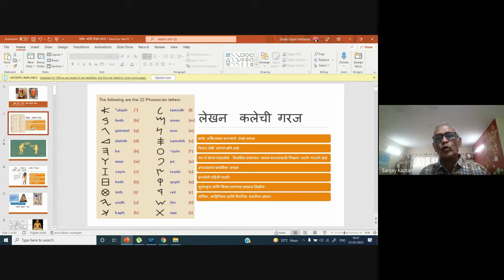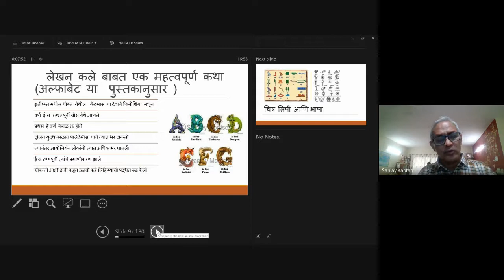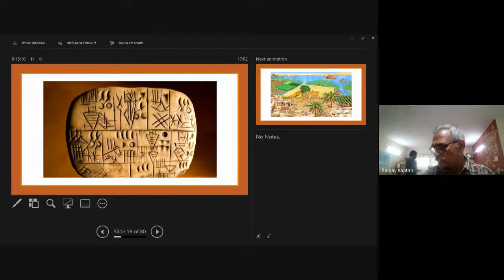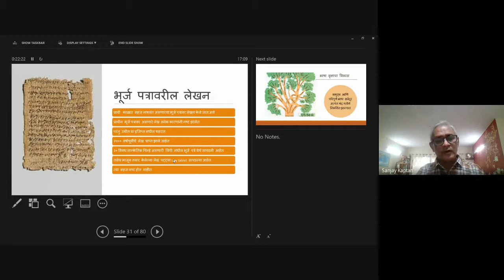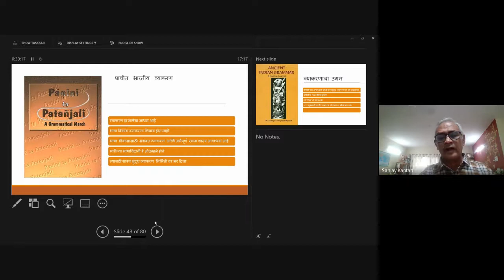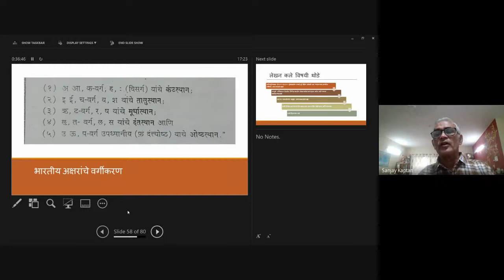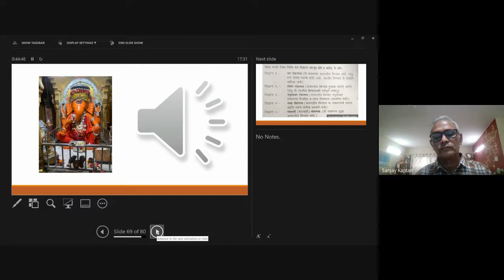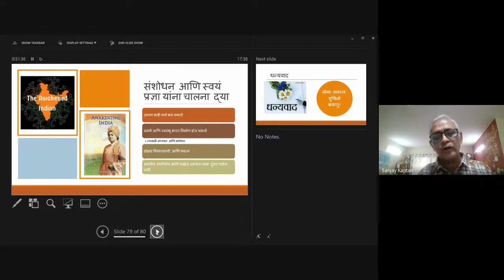Dr. Kaptan Academy - लेखनकलेचा शोध: गणेशविद्या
General Knowledge Management Education Research